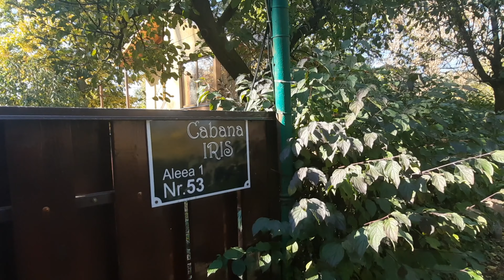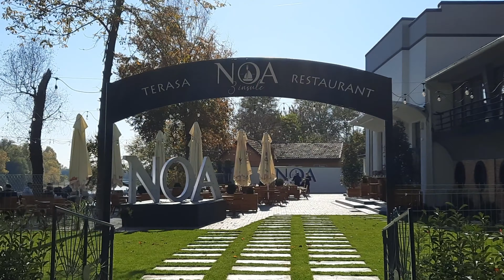Am ajuns pe INSULĂ la CĂSUȚA DIN PĂDURE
Am ajuns în sfârșit la căsuța din pădure. Și a meritat, mai ales că toamna, locul este unul de poveste. Vă invităm să faceți câtiva pași nu noi pe o insulă de care nu ai cum să nu te îndrăgostești.